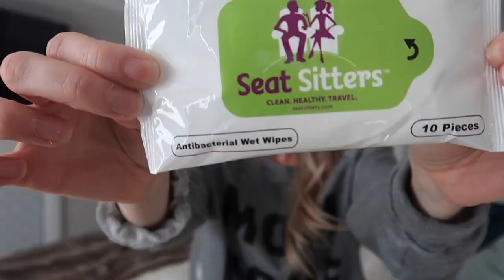tanghe seatsitters customer review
Customer describes why Seat Sitters is the perfect travel companion.

Seat Sitters are lightweight, reusable seat covers perfect for airplanes, trains, movie theaters, waiting rooms, doctors offices, ride shares, & more.

Great for protection against cold, flu and allergies.